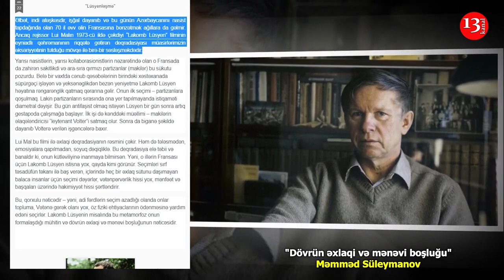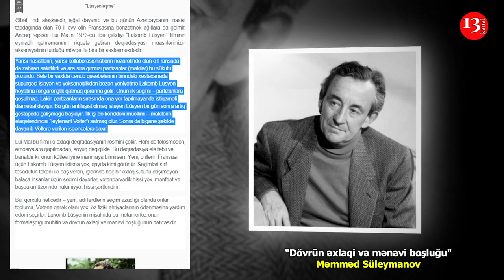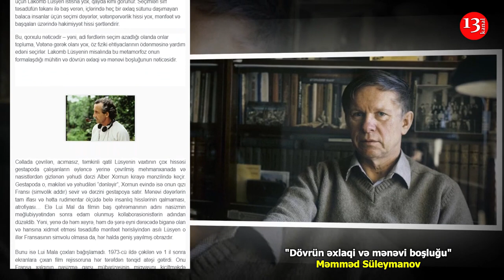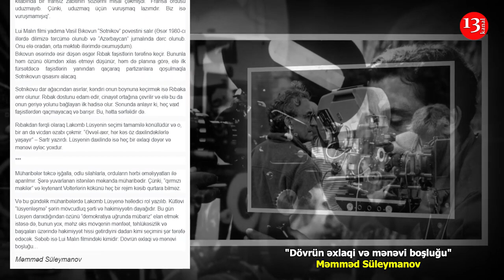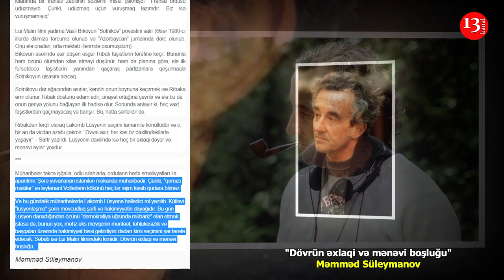"Dövrün əxlaqi və mənəvi boşluğu"-Məmməd Süleymanov- Kanal13-də PODCAST: Yazın ki, OXUYAQ